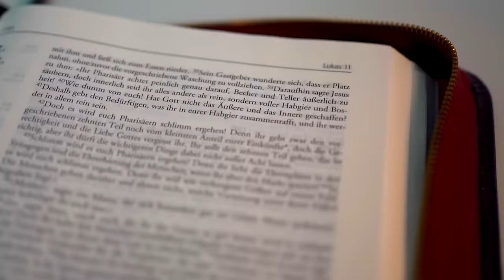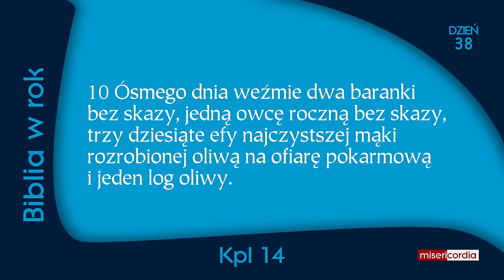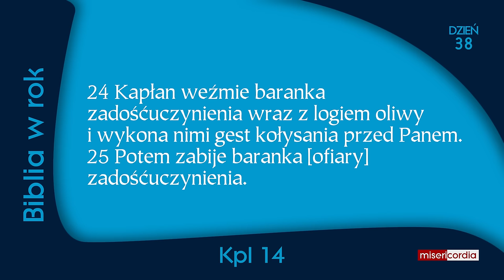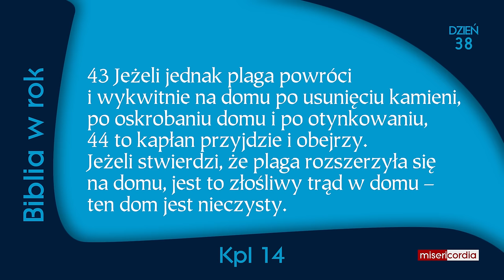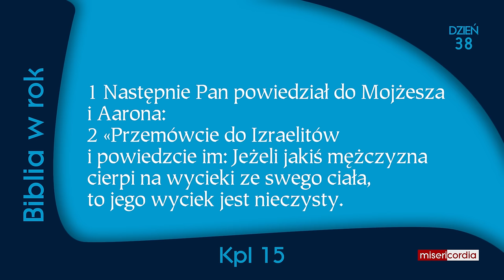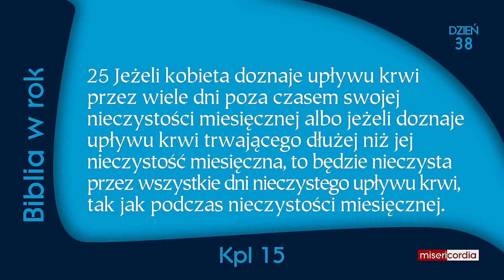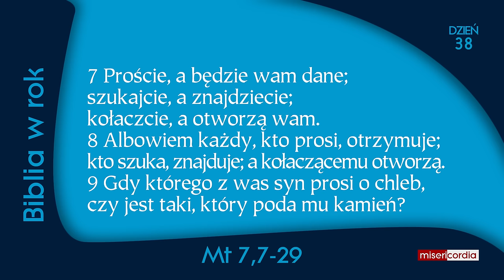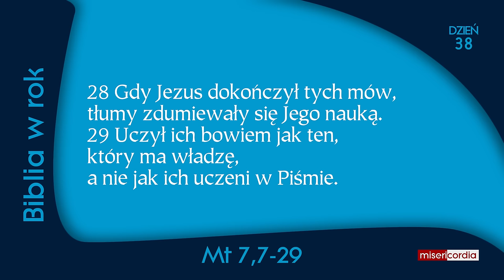Biblia w rok | Dzień 38 | Ps 24; Kpl 14-15; Mt 7,7-29